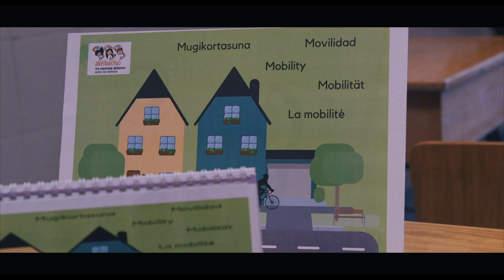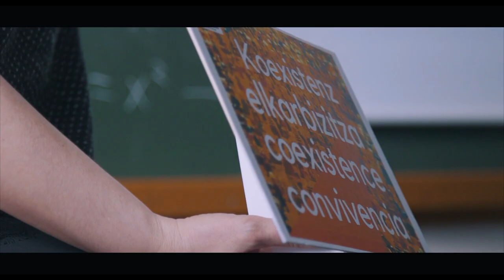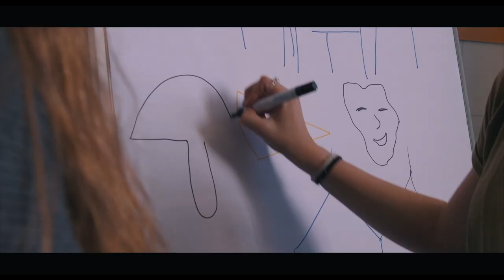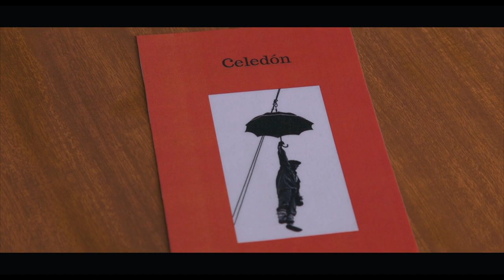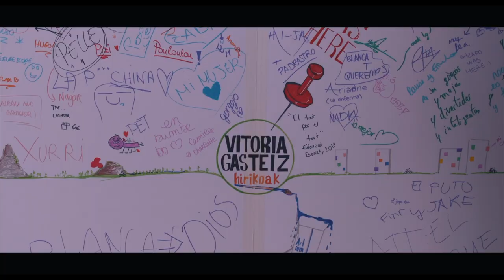Hirikoak, compartiendo experiencias: Corazonistas y Lycée Saint Martin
Colegio Sagrado Corazón Corazonistas Ikastetxea y colegio  Lycée Saint Martin (Angers)